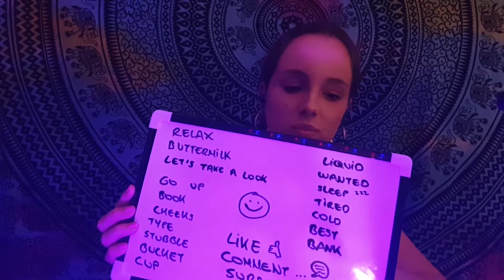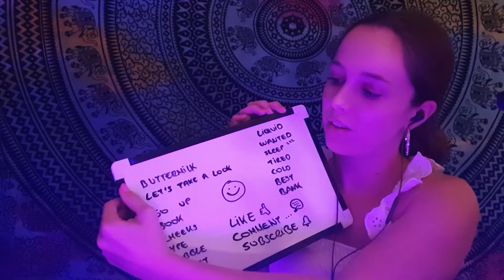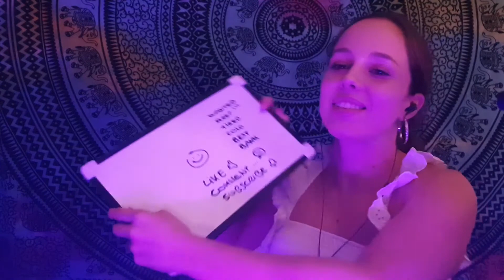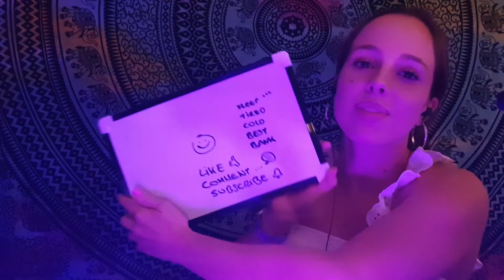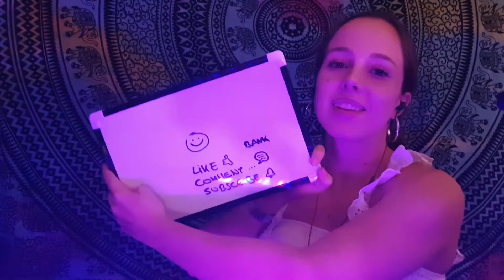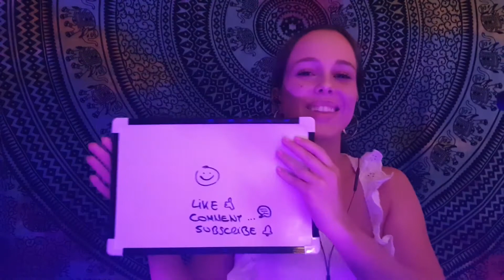ASMR Trigger Words for Sleep (talking ear to ear)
This purple ASMR video contains: 20 talking trigger words, some tapping on the whiteboard, some scratching.

The 20 trigger words are:
Relax
Buttermilk
Let's take a look
Go up
Book
Cheeks
Type
Stubble
Bucket
Cup
Liquid
Wanted
Sleep
Tired
Cold
Best
Bank

IF YOU LIKE IT PLEASE REMEMBER TO = 👍🏻👍🏻👍🏻